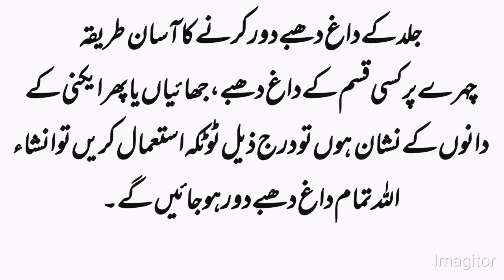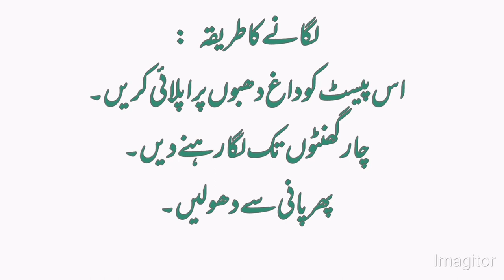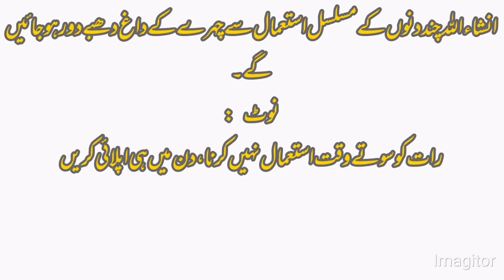Remove dark spots|black spot|acne scares|pigmentation Herbal remedies|Herbal home remedies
This video we will talk about bkack spots due to sun acne balck spot or hyper pigmentation or pigmentation ance scares, This remedy is completely based on herbs and natural ingredients. You can easily buy everything from any herbal store in good quailty.